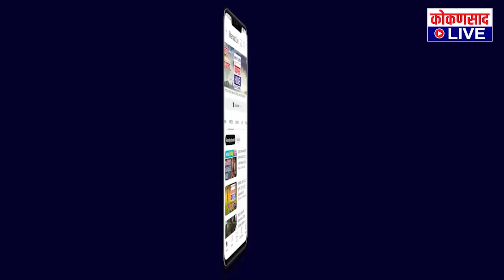दीड दिवसांच्या बाप्पाला निरोप ! | Kokansad Live